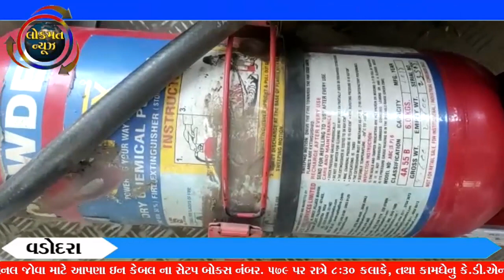સમસ્યાના નિરાકરણની માંગને લઇ સામાજિક કાર્યકરનુ આવેદનપત્ર